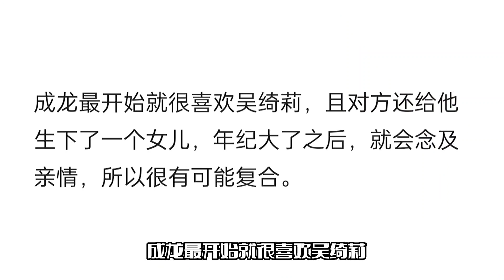吴绮莉被曝旧情复燃！与成龙定居杭州，男方去年购豪宅